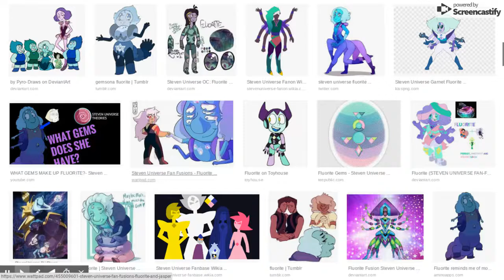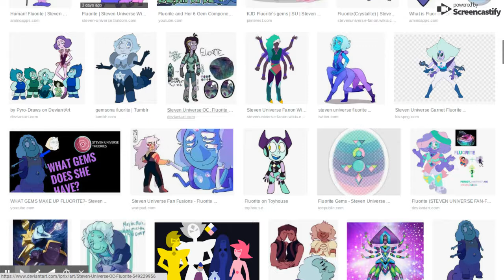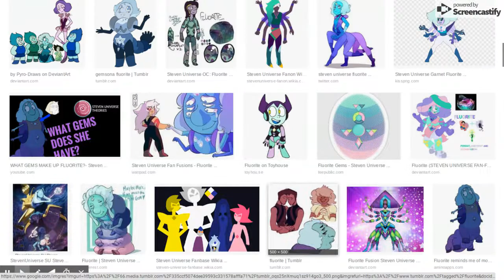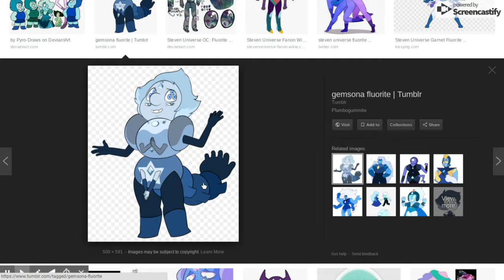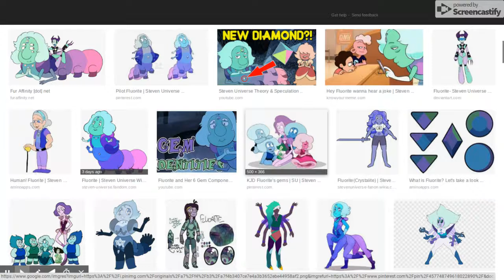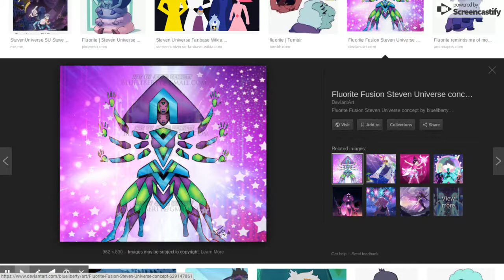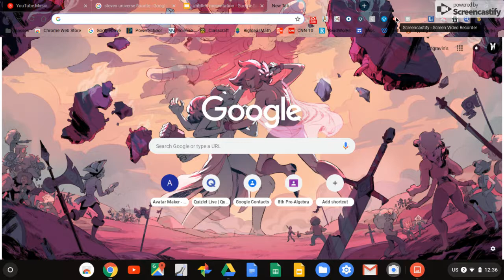Why will Fluorite Unfuse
why will fluorite unfuse watch the video to hear my theories about this topic